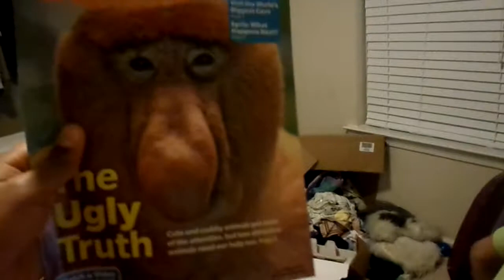Chryshon the Proboscis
This is about Chryshon who has turned into a proboscis monkey.